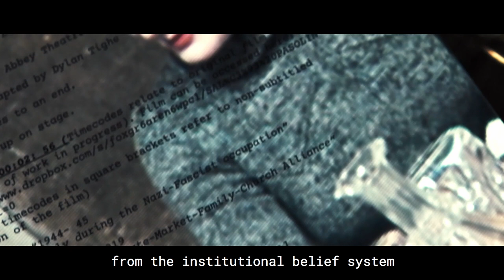Trailer | Pasolini's Salò Redubbed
In a live redubbing of Pier Paolo Pasolini's controversial 1975 film 'Salò, or the 120 Days of Sodom', Dylan Tighe's Pasolini’s Salò Redubbed daringly transposes Pasolini’s notorious final film to Ireland.

A Dylan Tighe and Abbey Theatre co-production
On the Peacock Stage as part of Dublin Theatre Festival 26 Sept - 5 Oct 2019